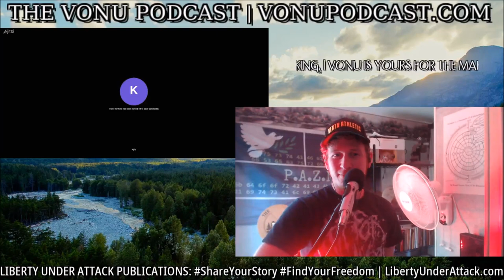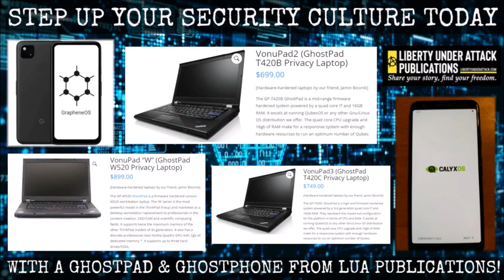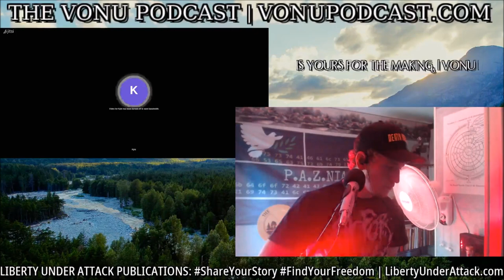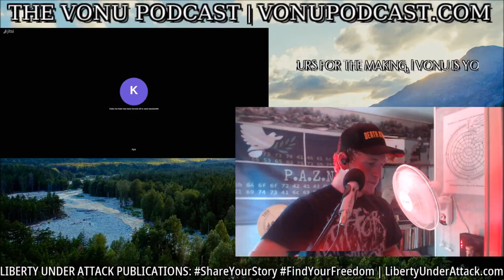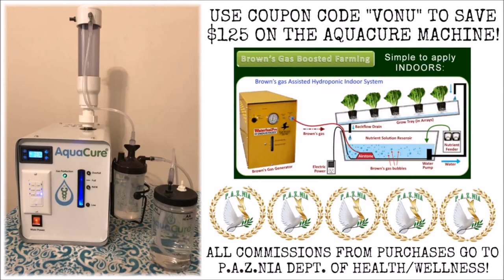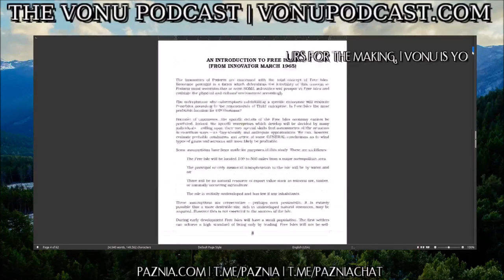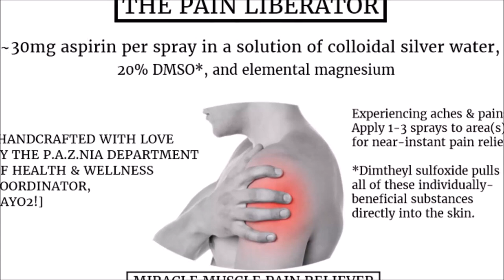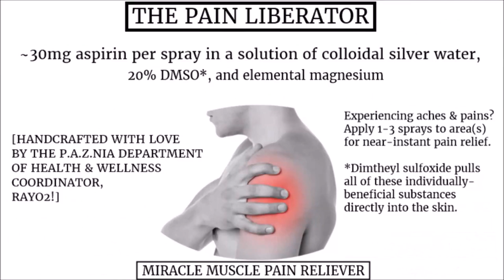TVP #214: Vonu Shelters & Vonu Home Bases Revisited (Part 1) with Kyle Rearden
On this episode of The Vonu Podcast, Kyle and I revisit the subject of vonu shelters/vonu home bases after 5 years of experience, thoughts, and theorizing on the subject.

In this first part 1, we revisit van nomadism, pedestrian nomadism, living on a sailboat, and a few other sub-topics.

Part 2 (covering vonu in cities, underground shelters/troglodysm, "radical" housing" and P.A.Z.NIA as a new model) will be released in the very near future.